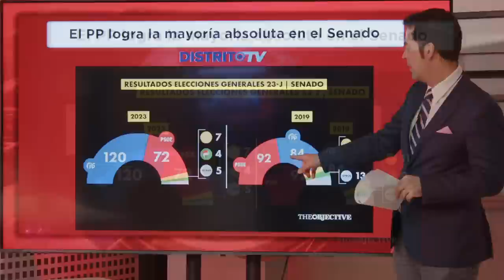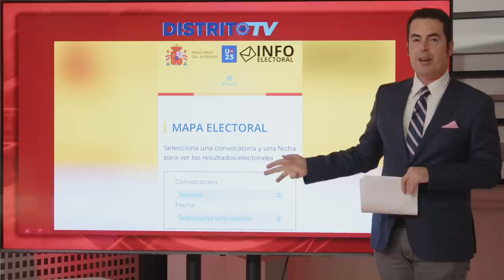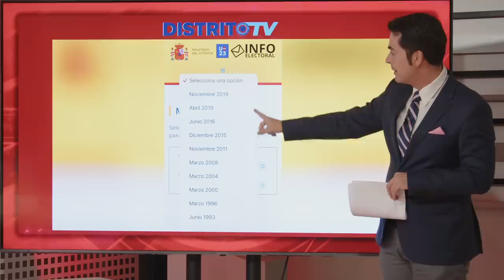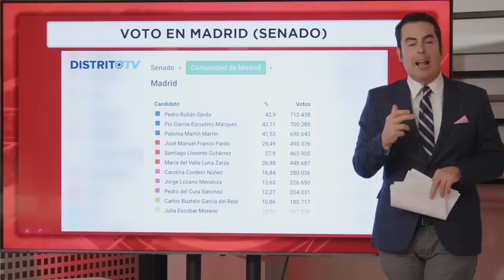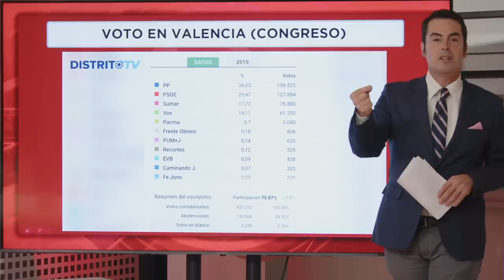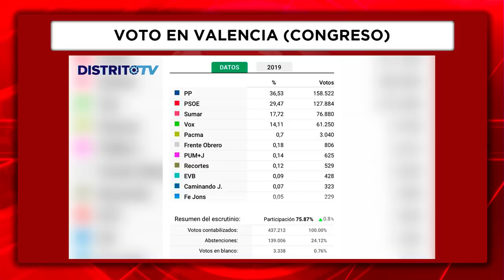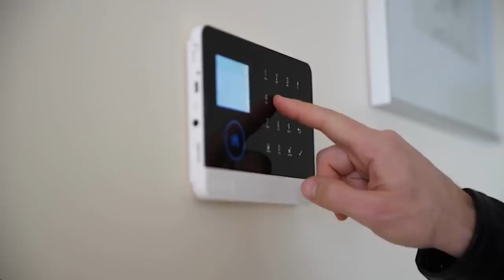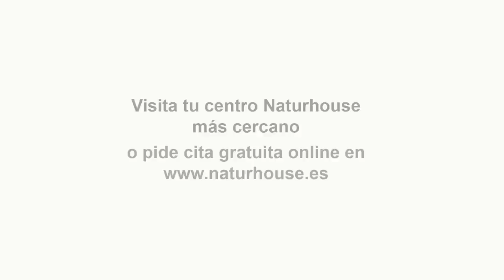💥YA SE INVESTIGA EL 23J💥los datos no cuadran: salen a la luz a la 800.000 VOTOS ZOMBIS de SÁNCHEZ